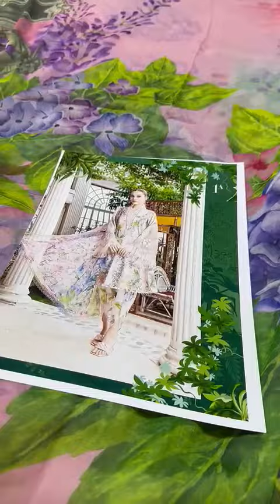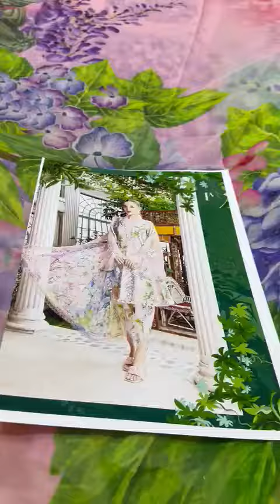Maria B MPrints Embroidered Lawn 2301-A